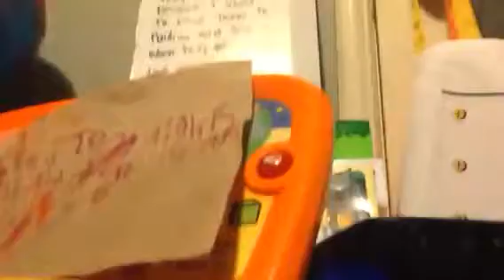Golden Ivan plays tnai 18 ( night 7-8-9 )